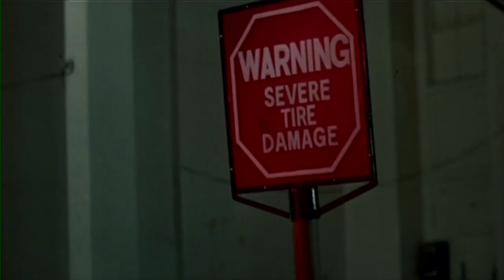Breathless 1983 Trailer (a Jim McBride movie)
An American remake of the 1960 Jean-Luc Godard film. This movie follows a reckless man on the run from the cops, as he spends time with a past lover in Los Angeles.